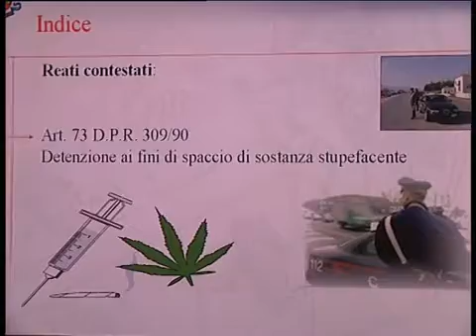27ENNE ALBANESE ARRESTATO CON UN CHILO DI COCAINA ED UNCIDI DI MARJIUANA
Operazione dei Carabinieri della Compagnia di Avellino ha portato all'arresto di un 27enne albanese sorpreso in possesso di un chilo di cocaina ed undici chili di marjiuana